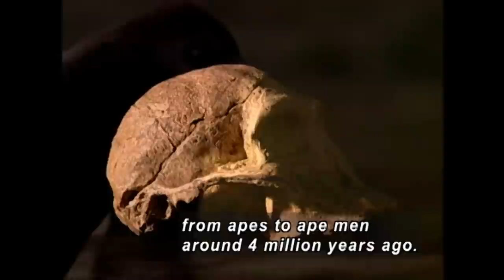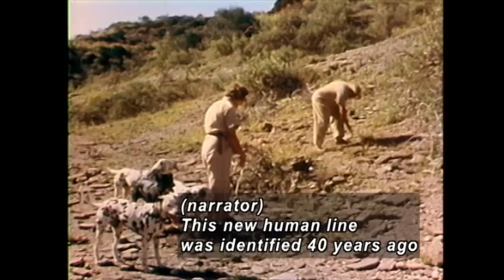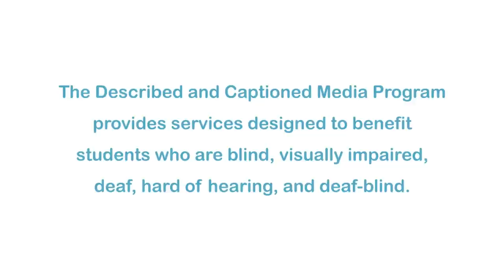Evolution Revolution (Accessible Preview)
A newly discovered skull, some 1.8 million years old, has rekindled debate over the identity of humanity's ancient ancestors. Uncovered at the Dmanisi site in the Caucasus in Georgia, "Skull 5" represents the most complete jaw and cranium from a turning point in early human history.

Producer/Distributor: NATIONAL GEOGRAPHIC SOCIETY
Production Year: 2002
Grade Level: 9-12